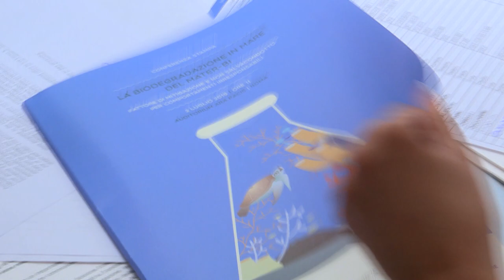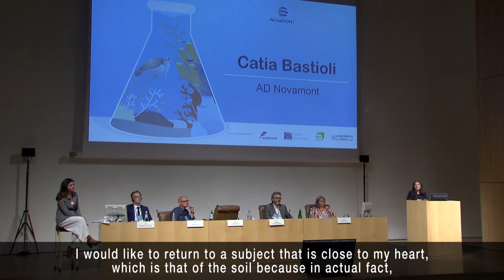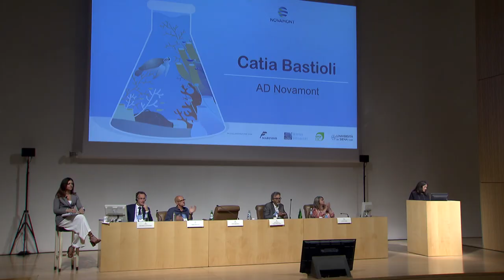Press conference - Marine biodegradability of Mater-Bi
A mitigation factor, not a permit for irresponsible behaviour